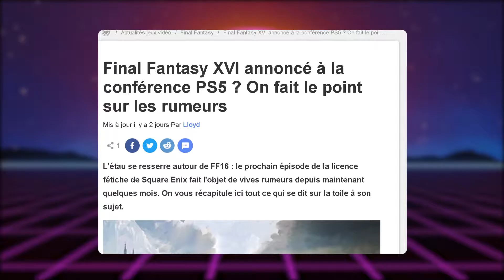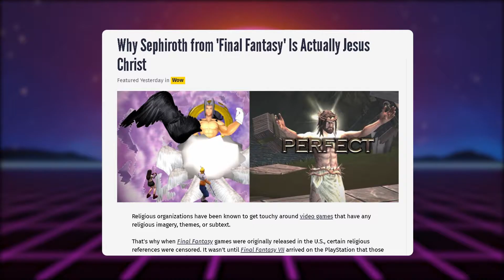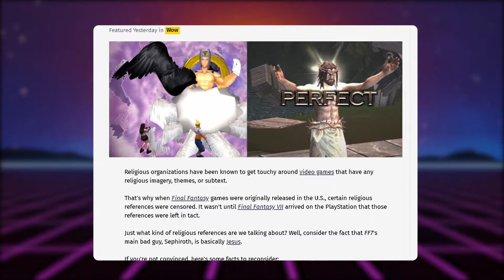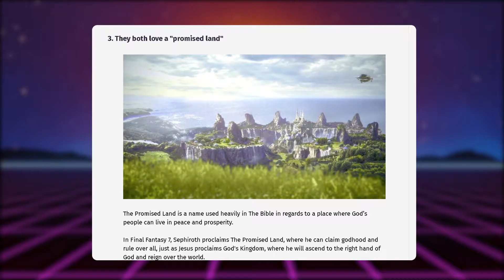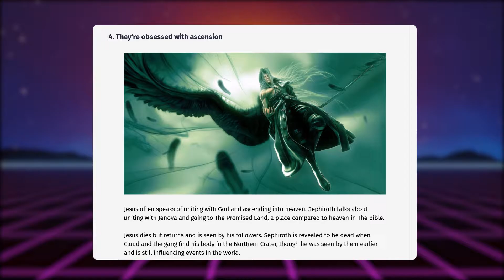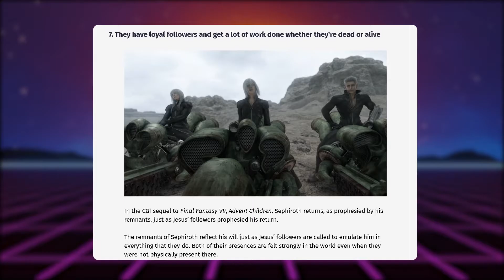De SÉPHIROTH à JÉSUS... ou PAS ?! (théories)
🟢 Attention aux SPOILERS si vous n'avez jamais joué à FINAL FANTASY VII (c'est encore possible ça ?). Dans cette vidéo je reviens sur une théorie qui traîne sur Internet depuis quelque temps et qu'un article récent vient de ressortir au grand jour... existerait-il un lien entre cette figure religieuse internationalement connue et le plus célèbre "bad guy" de FINAL FANTASY VII ? Hé bien, regardons ça ensemble voulez-vous... Pour plus de contenu sur Final Fantasy, vous pouvez visiter la playlist

                        🐣 ME SOUTENIR 🐣

                        🎮 LES JEUX 🎮

                       📱 SOURCES 📱

                        🎚️ MUSIQUES 🎚️

Footage for background by RoyaltyFreeTube.